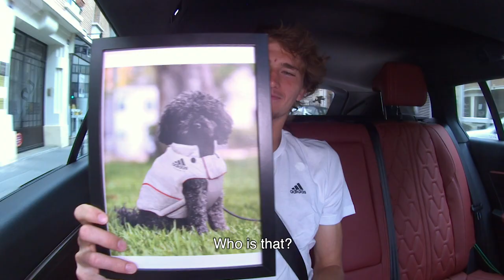Road to Roland-Garros @Peugeot #5 - Alexander Zverev | Roland-Garros 2019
Road to Roland-Garros @Peugeot #5 - Alexander Zverev | Roland-Garros 2019. Alexander Zverev answer our questions in this fifth episode of Road to Roland-Garros with Peugeot!